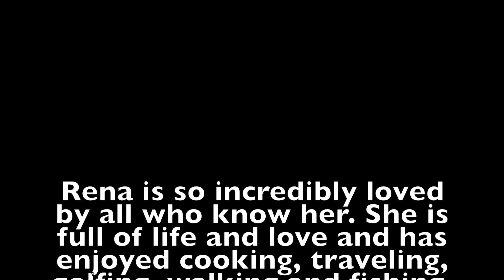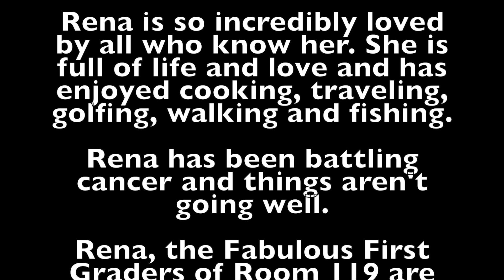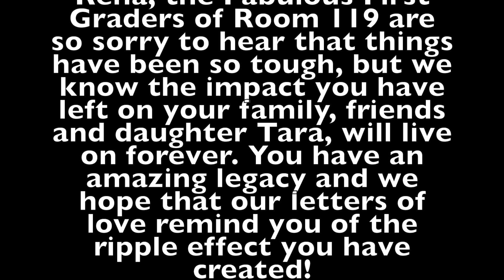Thoughtful Thursday~ Rena